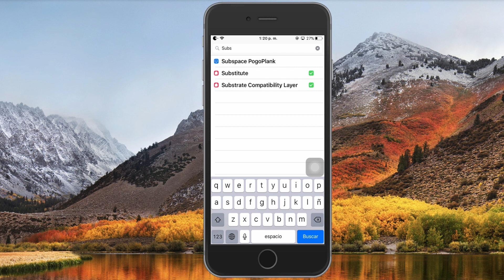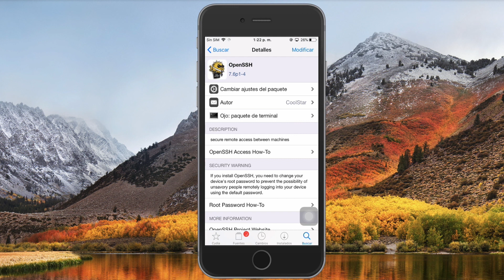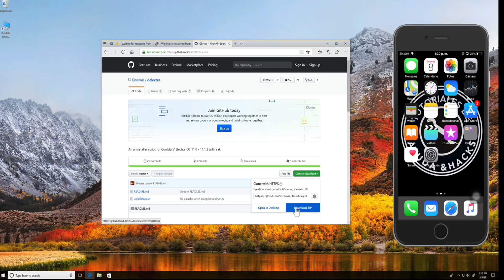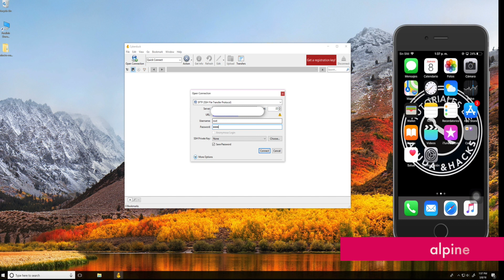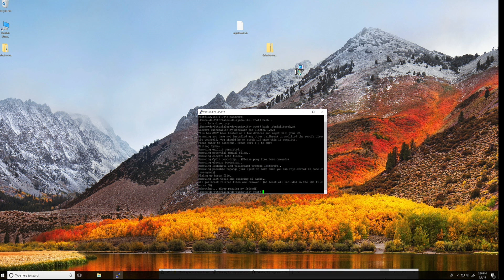Como Eliminar Cydia | Desinstalar Jailbreak de Electra | Sin Restaurar | iOS 11 - 11.1.2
Como Eliminar Cydia | Desinstalar Jailbreak de Electra | Sin Restaurar | iOS 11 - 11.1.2 | 2018.

IMPORTANTE:
Si utilizaste FutureRestore, Filza (para instalar tweaks) o SSH para modificar archivos, NO uses este proceso.